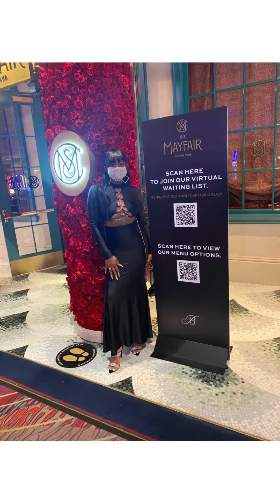36 years old! 😍